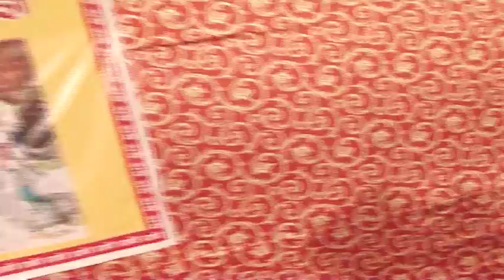Shri Mad Bhagwat Katha Shri 1008 Brahmandpuri Maharaj ) Delhi.